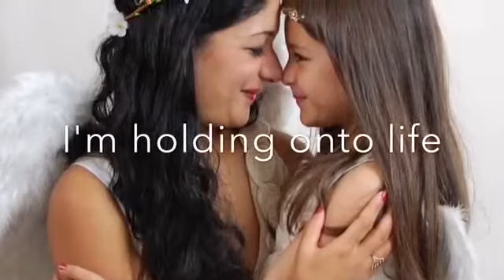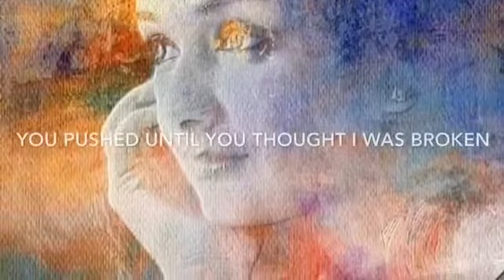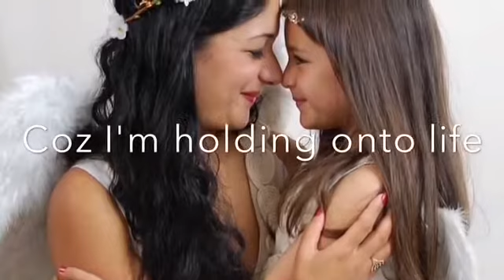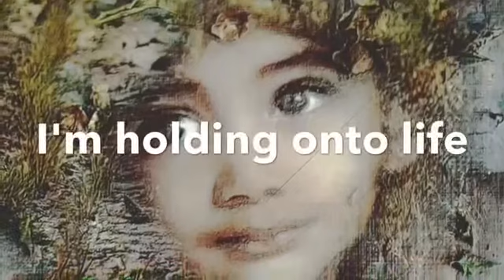Sunny Angel - Holding Onto Life Lyric Video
Holding Onto Life - Music, Lyrics and Video by Singer/SongWriter Lisa VonH, Images by Sunny Angel, Michael Phipps,  Andy Barnard,
Mark Blundell, Howie Johnson, Spiffing Covers and Artist Aditi Kapur. for more information.